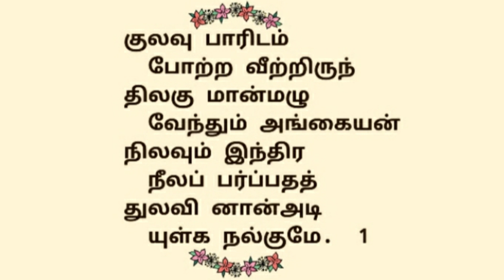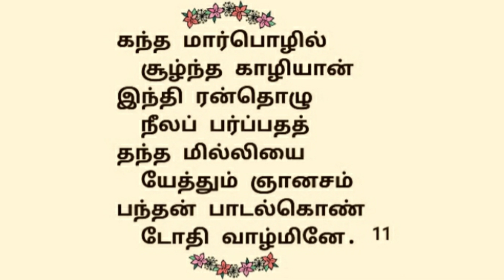372. குலவு பாரிடம் |திருஇந்திரநீலப்பருப்பதம் | திருஞானசம்பந்தர் தேவாரம் | திருமுறைத் தமிழாகரன்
372.திருஇந்திரநீலப்பருப்பதம் திருப்பதிகம் | தவத்திரு சிவாக்கர தேசிக சுவாமிகள் | திருமுறைத் தமிழாகரன்

🌾எம்பிரான் திருஞானசம்பந்தர் பெருமான் திருஇந்திரநீலப்பருப்பதம் தலத்தில் பாடியருளிய அற்புதத் திருப்பதிகம் குலவுபாரிடம் ஆகும்🌾
☘இத்தலம்
2 ஆம் திருத்தலம் ஆகும்☘
🍃தவத்திரு சிவாக்கர தேசிக சுவாமிகள் இப்பதிகத்தை இந்தளம்பண் இல் பாடியருளினார்🍃
🌱இப்பதிகம் பன்னிரு திருமுறைகளில், இரண்டாம்திருமுறையில் அமைந்துள்ளது🌱